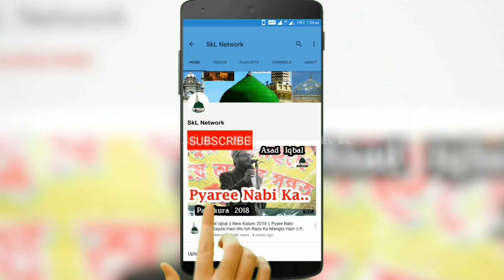Shahnawaz Hassan || दोनो आलम के सरकार आ जाइए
Voice
Prgm - Tajdar E Khatam E Nabuwwat Conference
Venue - Panchberia, Kharagpur,W.B

with Mufti_Salman_Azhari , Kafil Ambar , Mubarak Hussain Mubarak & Gulam Jilani Azhari

Rec. Partner